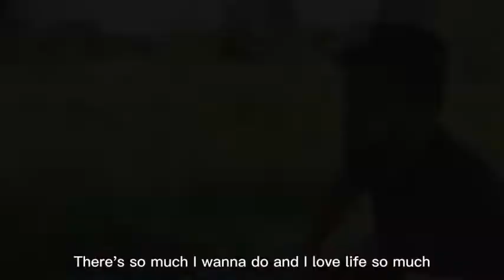One Minute Motivation Film.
Actor - Tharindu vindana
script writer - dinitha geenada
side  support -Milindu panduka yahampath